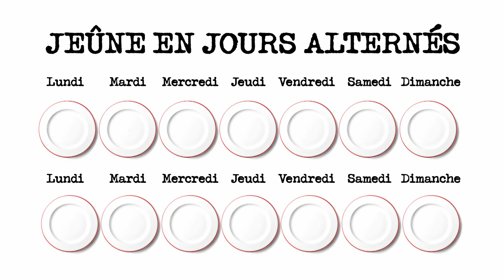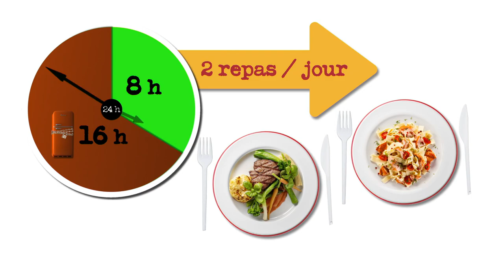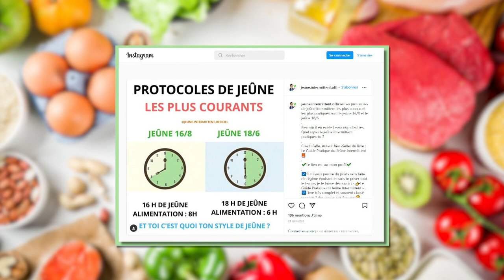L'épicerie | À qui convient le jeûne intermittent?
Que ce soit pour ses bienfaits pour certains troubles médicaux ou pour perdre du poids, le jeûne intermittent fait de plus en plus d’adeptes. Mais ce type de jeûne, qui consiste à ne manger qu’à une certaine période de la journée, est-il fait pour tout le monde?

Animation : Denis Gagné
Recherche : Alain Roy
Images :  Nicolas Chentrier et Pierre-Olivier Massé
Prise de son : Maxime Branchaud et Jaian Mascotto
Montage : Hélène Lamothe
Réalisation : Caroline Gagnon